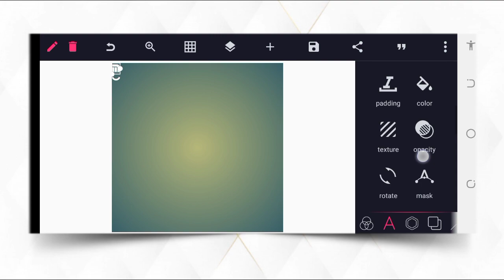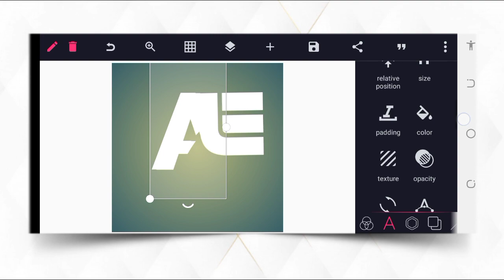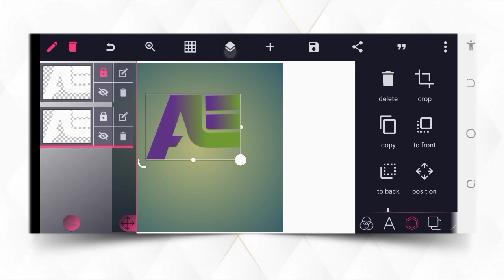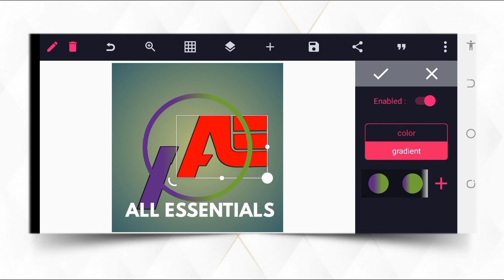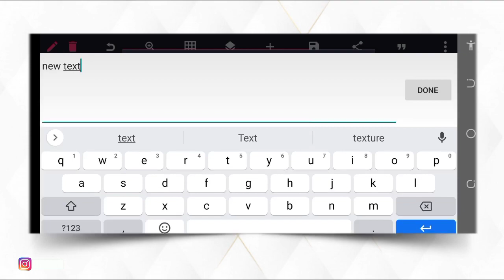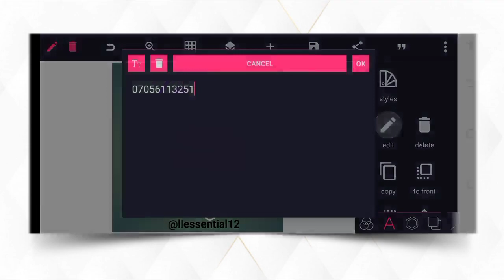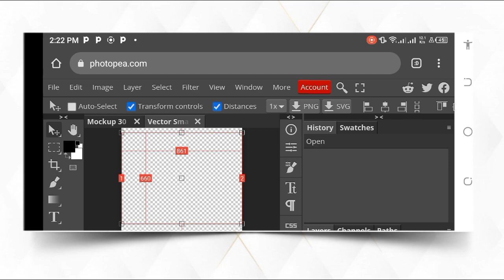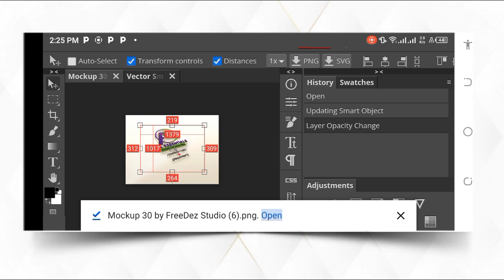AE 3D Logo Design in pixelLab | 3D Logo Design on Smartphone | Pixellab Tutorial | Photoshop Mobile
On this video i will show you easy steps on  how design a  AE professional 3D logo on Pixellab and  how to present it on a mockup using photopea | smartphone Graphic | Pixellab Tutorial

Font used :- league Spartan bold

👉 CONNECT

thanks